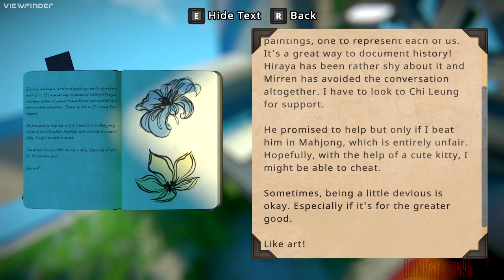Viewfinder (demo) - Full Playthrough (No Commentary)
This is a full no commentary playthrough of viewfinder demo. Each game played on this channel is played through on the normal difficulty usually and is focused on going through the main content with some side activities explored if available. My videos are not for skill purposes or for 100% completion but are for showcasing the game to viewers. All videos are uploaded at 1080p, 60 FPS quality and all deaths or segments of nothing are edited out for a smoother viewing experience. Have a wonderful day and happy gaming :)